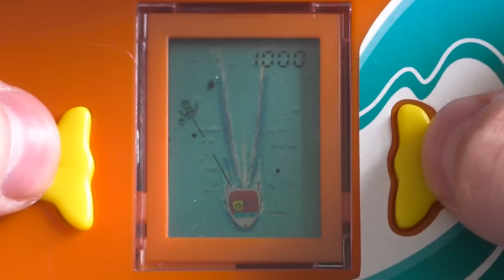Every Crash Bandicoot Level RANKED! - 163 Levels from Worst to Best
To celebrate the first era of Crash Bandicoot before any new games are released, now seems like the perfect time to rank ALL 163 unique levels from your favorite games, as well as some Crash levels most people have probably never heard of.
This is a big job so grab some popcorn and get ready for the ride!